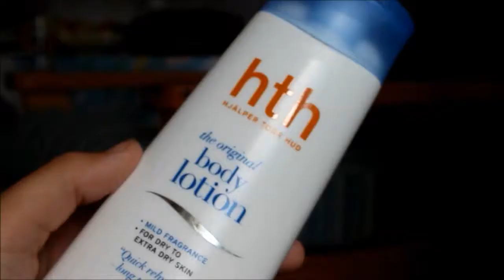♡ Julifavoriter | Miranda's Beauty ♡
Följ mig!